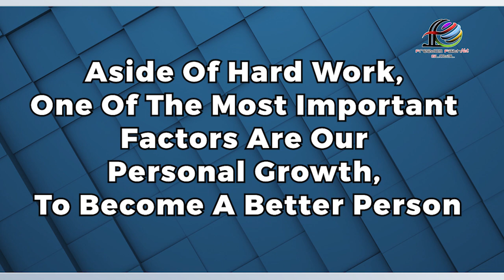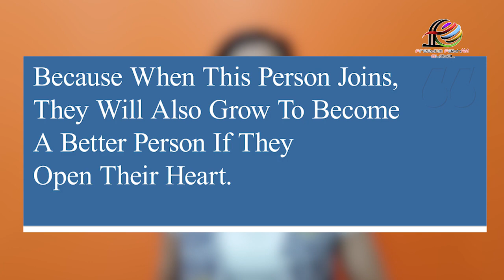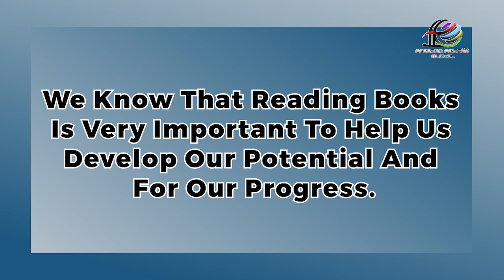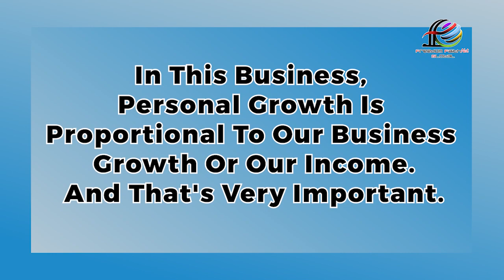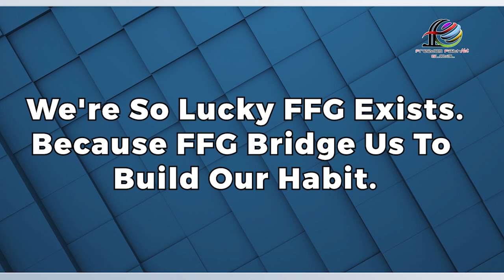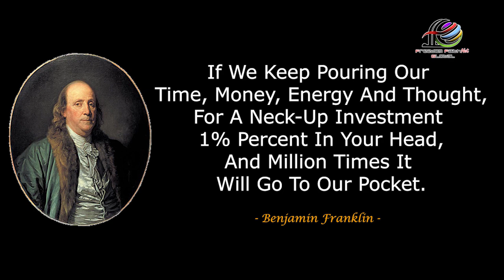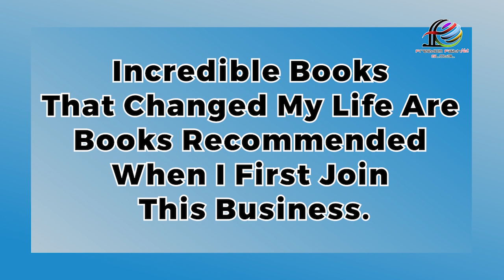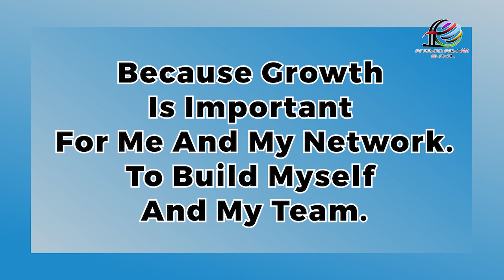Growth Mindset | Lannie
To achieve the lifestyle we're dreaming of, it’s important to grow to become a better person, expand our capacity, and upgrade ourselves. Personal Growth and Hard Work is the price we have to pay and prioritize. There are several ways to helps us grow to become a better person. By being in a community or environment that is positive, watching positive films, listening to positive audio, reading positive books, and searching for a Mentor. We have to build our Motivation. Because we’re 100% responsible for our life, our future, and our family. Focusing on goals won't guarantee we will obtain growth. But if we focus on Growth, we will obtain both. So to achieve our Dream and desired lifestyle, we have to change our perspective, change our mindset, so our life will change.
Untuk mencapai gaya hidup yang kita impikan, sangatlah penting untuk bertumbuh untuk menjadi seseorang yang lebih baik, meningkatkan kapasitas kita, dan melakukan upgrade diri kita. Personal growth dan kerja keras adalah harga yang harus kita bayar dan prioritaskan. Terdapat beberapa cara untuk membantu kita berkembang untuk menjadi seseorang yang lebih baik. Dengan cara berada pada komunitas atau lingkungan yang positif, menonton film yang positif, mendengarkan audio yang positif, membaca buku yang positif, dan mencari seorang Mentor. Kita harus membangun motivasi. Karena kita 100% bertanggung jawab atas hidup, masa depan, dan keluarga kita sendiri. Fokus pada tujuan tidak menjamin kita akan mendapatkan pertumbuhan.  Tapi apabila fokus kita berada pada pertumbuhan, kita akan mendapatkan keduanya. Jadi untuk mencapai impian dan gaya hidup yang kita inginkan, kita harus mengubah perspektif, mengubah pola pikir agar hidup kita dapat berubah.